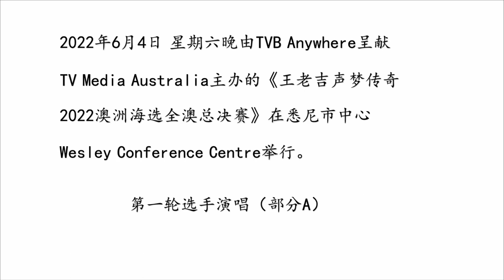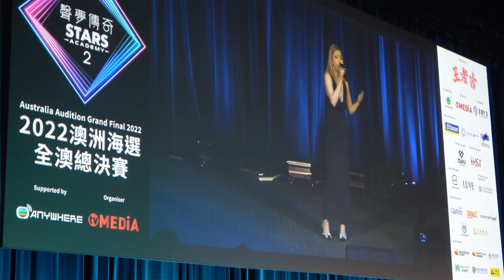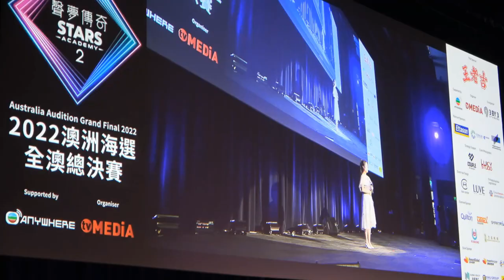220604-歌唱《2022澳洲海選全澳總決賽》第一轮（A）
2022年6月4日 星期六晚由TVB Anywhere呈献TV Media Australia主办的《王老吉声梦传奇2022澳洲海选全澳总决赛》在悉尼市中心Wesley Conference Centre举行。第一轮选手演唱（部分A）
演唱者：
1號孫佳利
2號歐陽楊子
3號郭盈君
4號蒋沁忻
5號馮熙燮